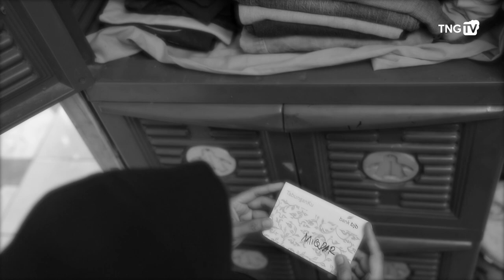ILM I Sepatu Baruku Untuk Sekolah [TangerangTV]